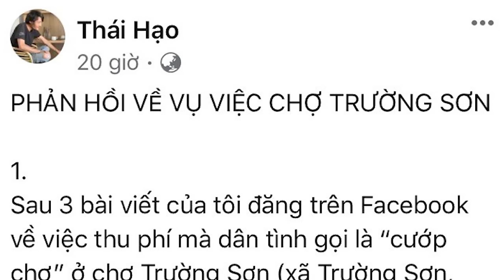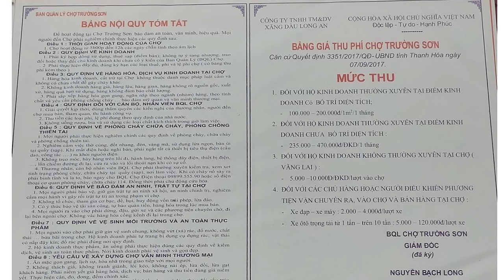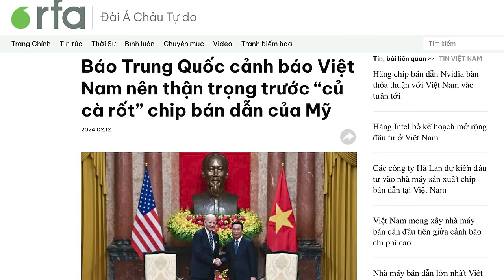Phản hồi về vụ việc chợ Trường Sơn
Tình trạng thu phí sai quy định pháp luật kéo dài hàng chục năm không chỉ xảy ra ở chợ Trường Sơn, Thanh Hoá, mà còn diễn ra khắp nơi. Tuy nhiên, chính quyền địa phương bỏ mặc, không có hành động nào để chấn chỉnh, ngược lại còn để tình trạng ngày càng trầm trọng hơn.